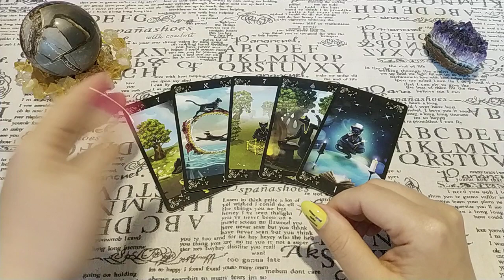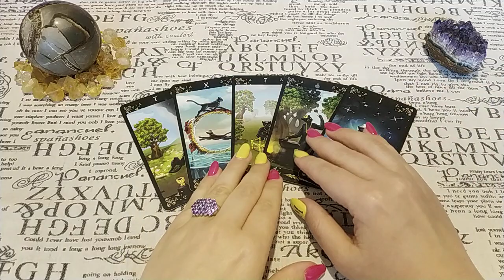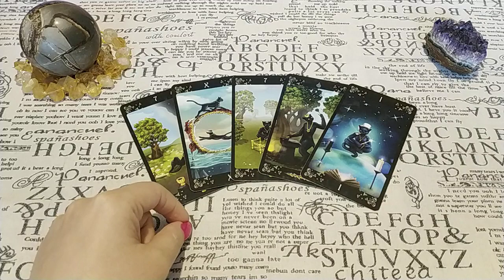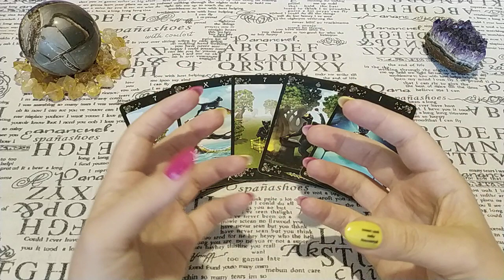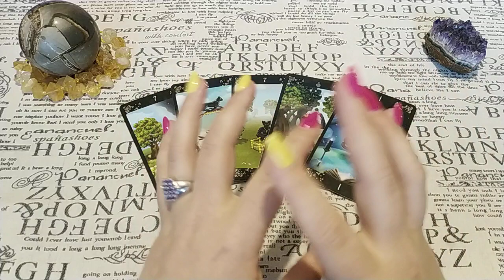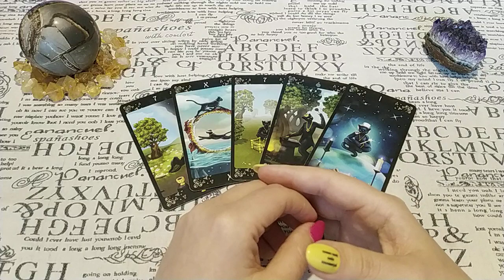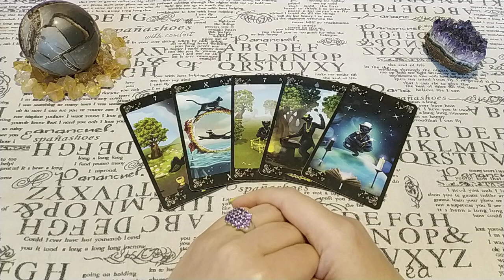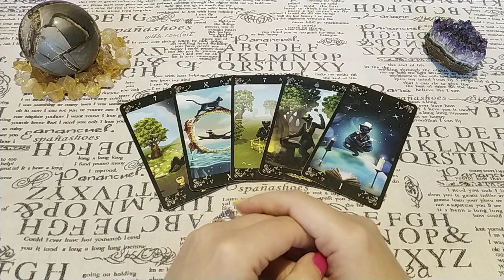3 шага: Как загадать желание, чтобы сбылось?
Как именно загадывать желания, чтобы они сбывались? Что нужно для этого делать?